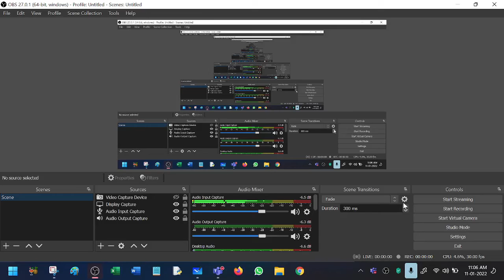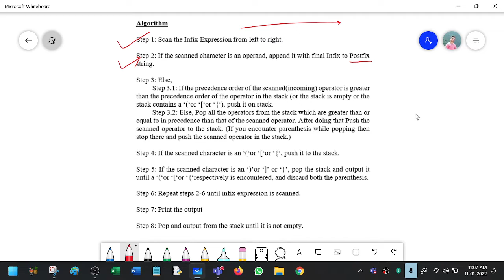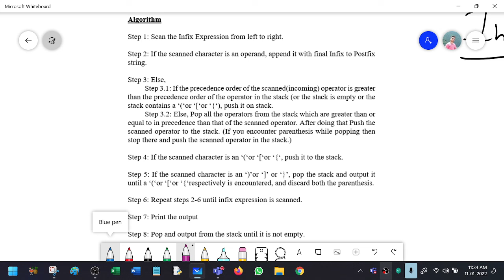12 CS 08 Stack 05